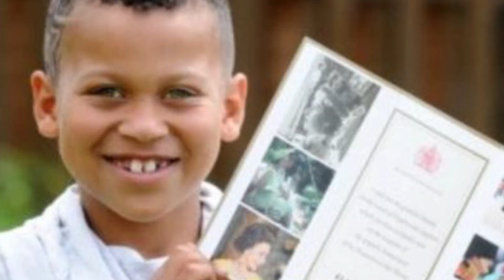Young Boy Lands Dream Job After Opening Up About Being Bullied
12-year-old dancer, Junior Frood, appeared on This Morning to talk about his experiences of bullying but left having been given the opportunity of a lifetime!

2408 Lakeshore Blvd W.